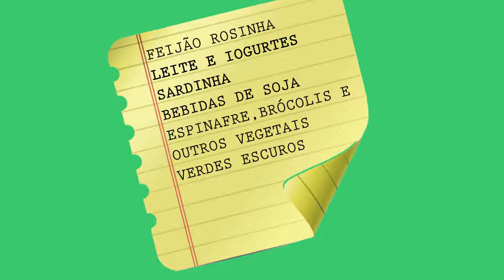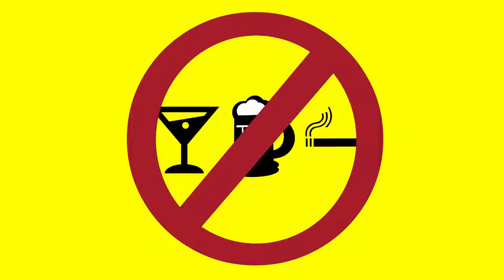CONFIRA AS DICAS QUE PODEM AJUDAR NA PREVENÇÃO DA OSTEOPOROSE.